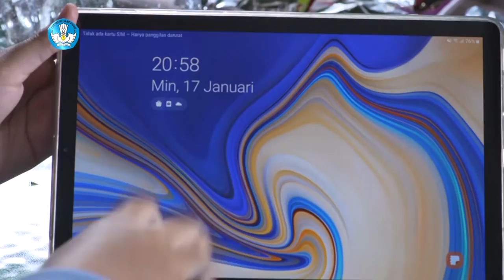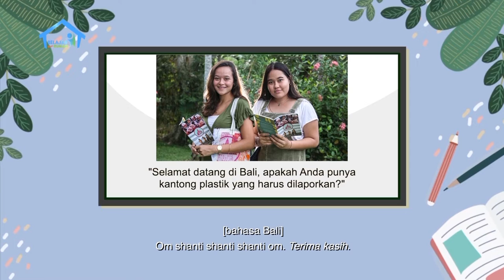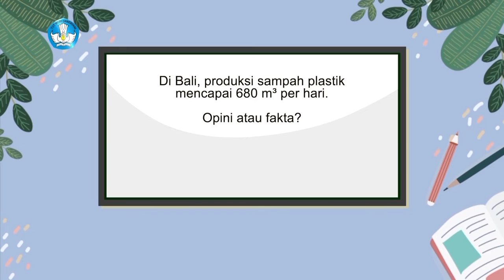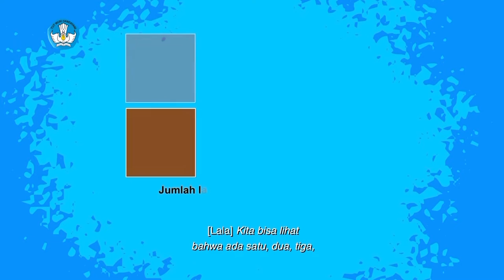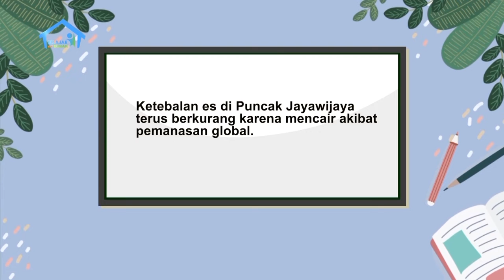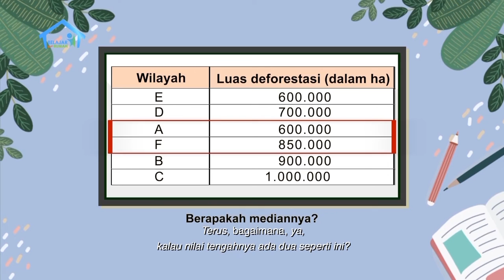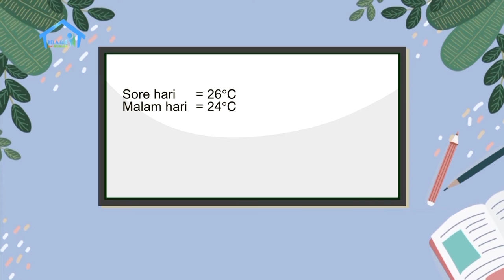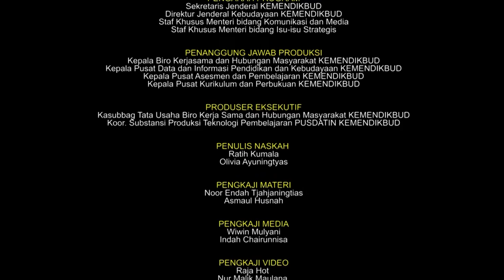BDR | SD Kelas VI | Episode 32 - Kurangi Penggunaan Plastik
Hari ini, Lala sibuk membuat karya dari daur ulang sampah plastik. Ia menceritakan tentang idolanya, Melati dan Isabel Wijsen, yang terus eksis mengkampanyekan gerakan “Bye-bye Plastic Bags”. Lala dan Jero belajar perbedaan fakta dan opini dari pidato. Mereka juga mengagumi tokoh-tokoh yang telah berjasa menyuarakan pelestarian lingkungan. Lala juga berandai-andai, ketika besar nanti, ia ingin menanam banyak pohon.

Kunjungi portal Rumah Belajar di
Web: belajar.kemdikbud.go.id